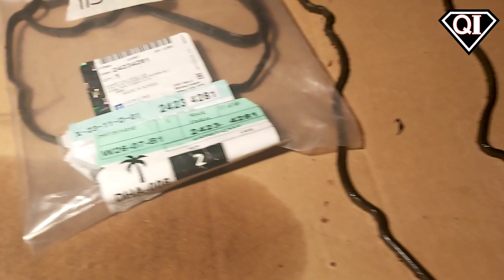Replacing gasket seal transmission cover!!!